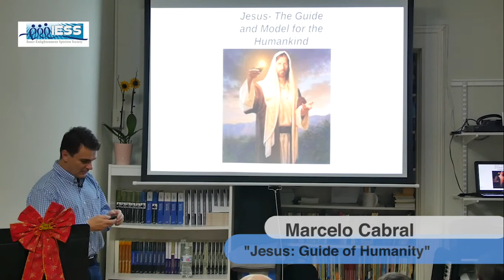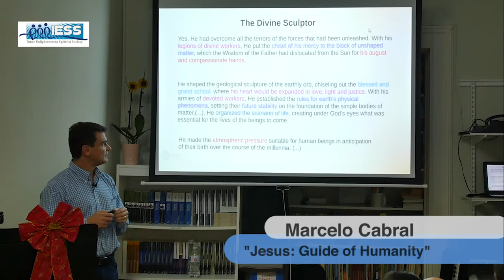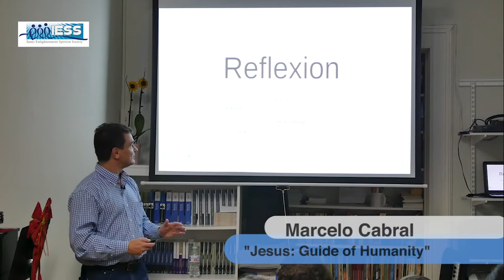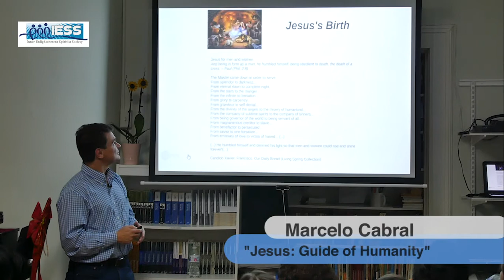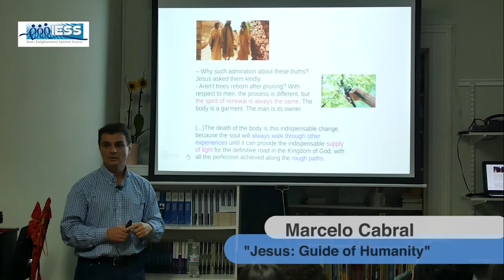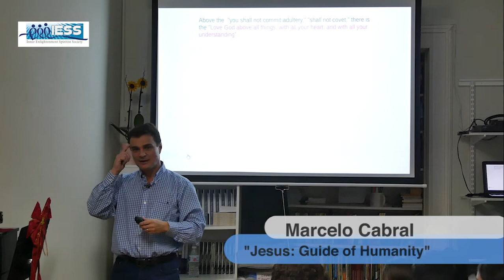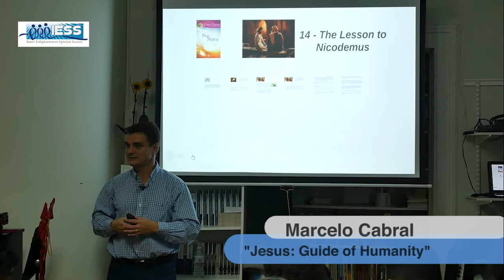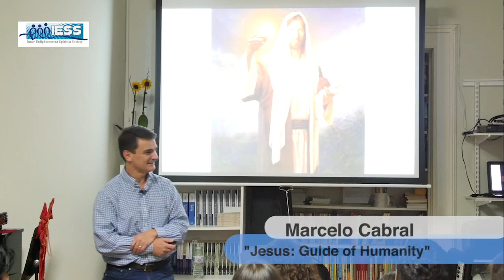"Jesus Guide of Humanity" by Marcelo Cabral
Lecture "Jesus: Guide of Humanity"by Marcelo Cabral, on December, 2019.